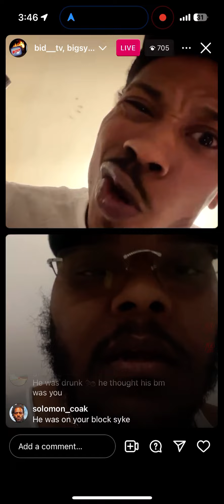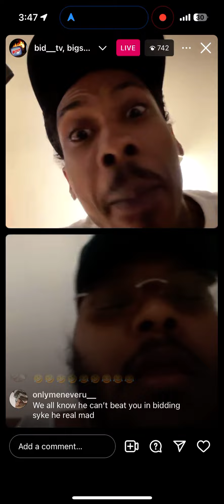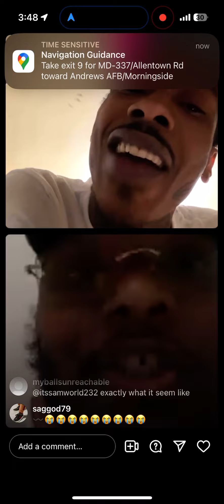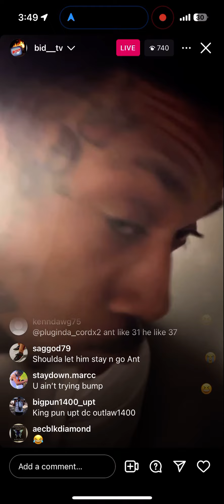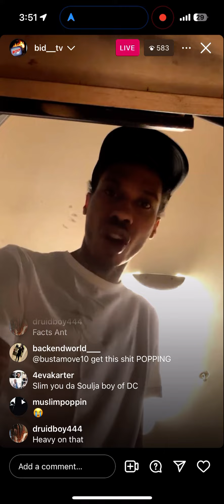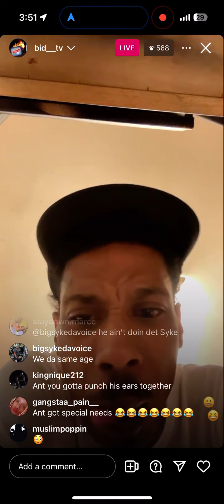Antglizzy onlive with big syke